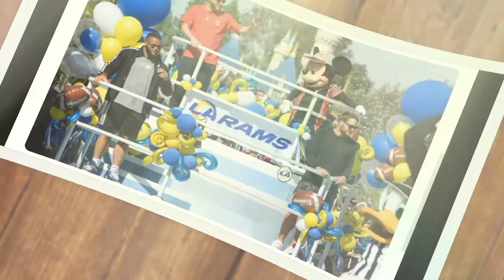Cooper Kupp and wife Anna jetted off to Vegas after Super Bowl victory